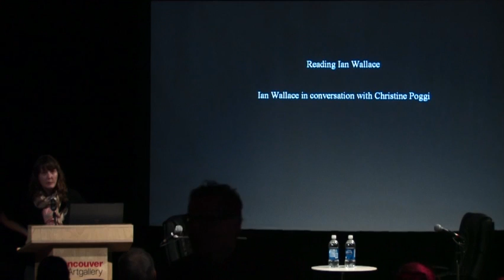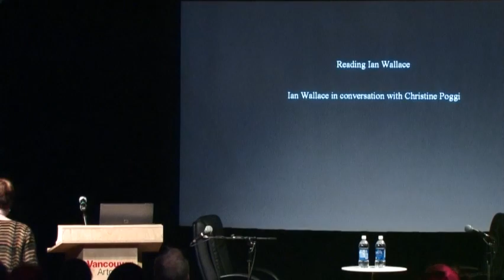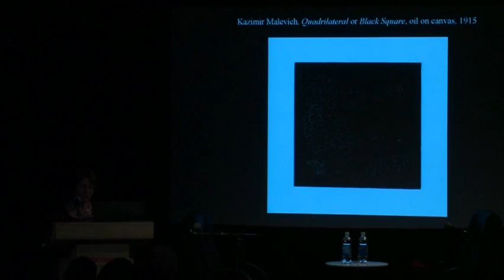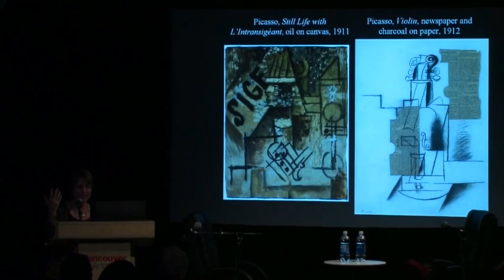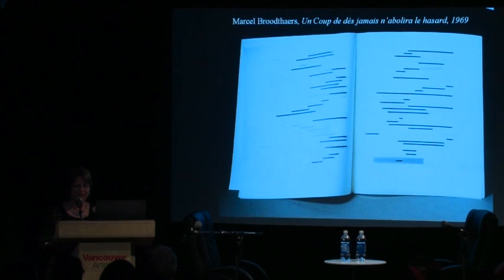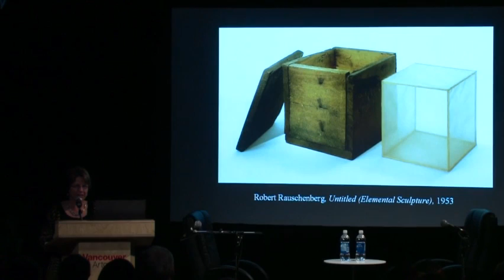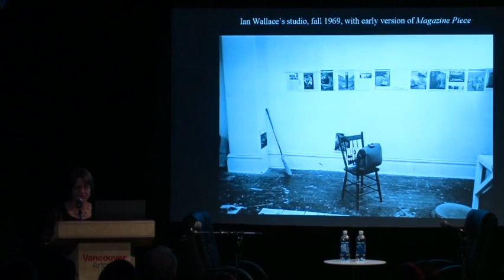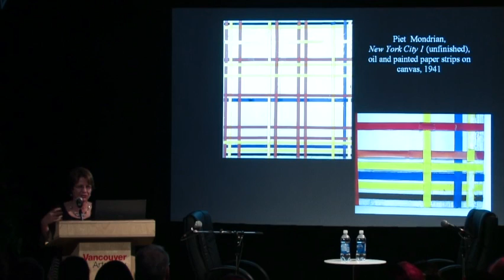Ian Wallace and Christine Poggi in Conversation at the Vancouver Art Gallery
On January 29, 2013, Canadian artist Ian Wallace and American critic and scholar Christine Poggi held a joint lecture and discussion at the Vancouver Art Gallery as part of Reading Ian Wallace: An International Perspective—a series of talks held in conjunction with the career survey of Wallace concurrently showing at the gallery.

Wallace is best known as a founding member of what has come to be recognized as the Vancouver school of photoconceptualism. Through his teaching at the University of British Columbia and other institutions, Wallace was a teacher and mentor to such younger artists as Jeff Wall, Ken Lum, Stan Douglas and Rodney Graham. His work set precedents by blowing up photographs to scales typically associated with history painting, and by uniting these images—documents from the news or the everyday—with minimalist, monochrome painting.

Christine Poggi's research has focused on early 20th-century European avant-gardes, the invention of collage and constructed sculpture, and the relationship of art to emerging forms of labour and technology. She is also interested in contemporary art; in the relation of art, newspaper, and other forms of mass media; and in the ways works of art address singular or collective beholders.

Collage has been a recurring strategy in Ian Wallace's work, and the recent proliferation of collage-based activity suggests its significance in contemporary art production. In this talk, Poggi addressed collage in the wider context of art history and related it to Wallace's practice.

Other talks in this series included a lecture by Wallace himself, a conversation between Wallace and Vancouver artist Stan Douglas, and a conversation between Wallace and UK artist and critic Victor Burgin.

Reading Ian Wallace: An International Perspective was a partnership between the Vancouver Art Gallery and the Canadian Art Foundation International Speaker Series. To enjoy more talks recorded at Canadian Art Foundation programs, please visit canadianart.ca/learn/talks.